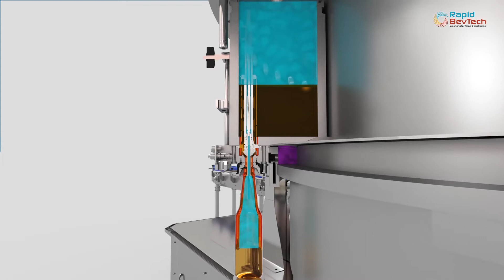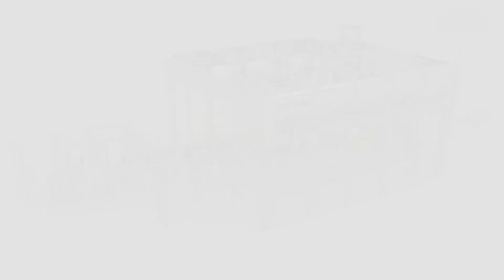Glass bottle Beer filling machine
Isobaric mechanical Beer filler